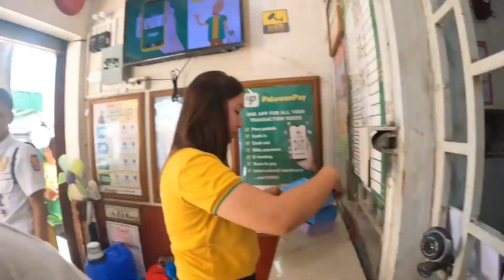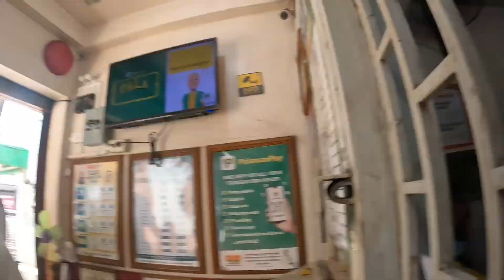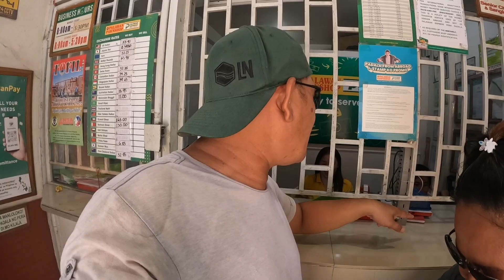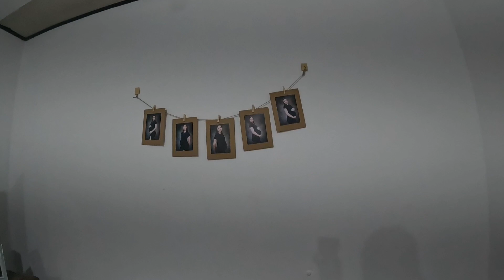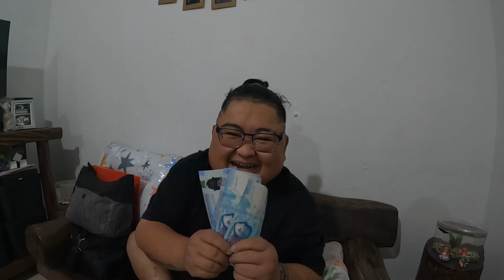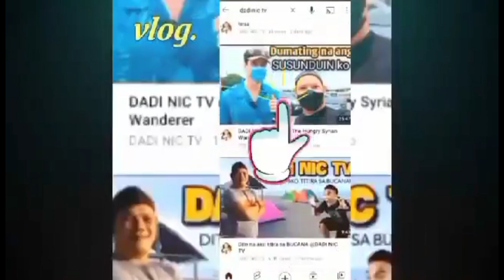ISA KANG ALAMAT NA DAPAT PASALAMATAN...@JaperSniperOfficial